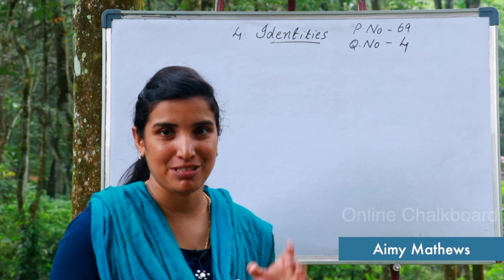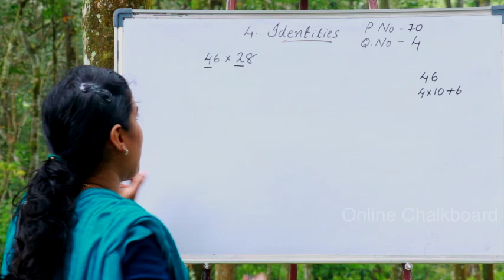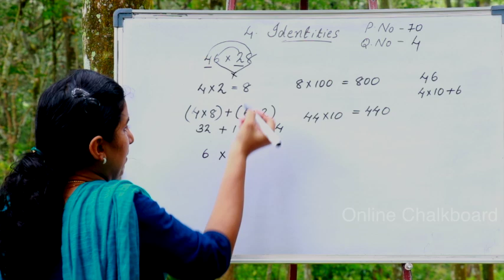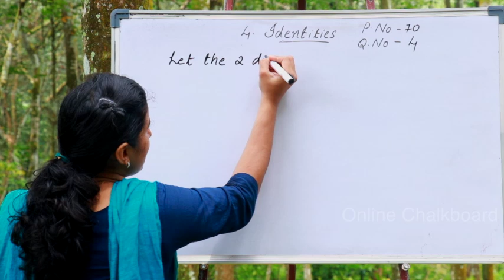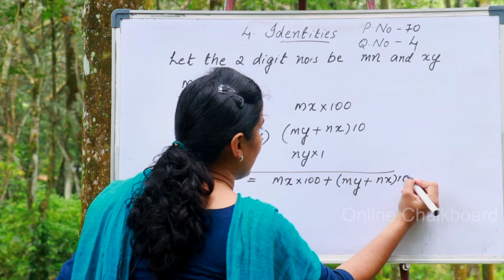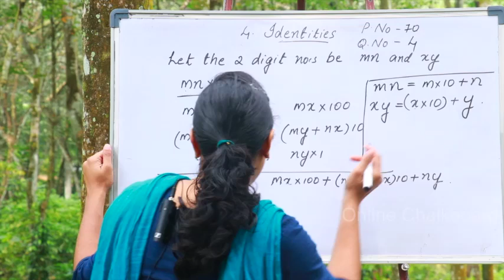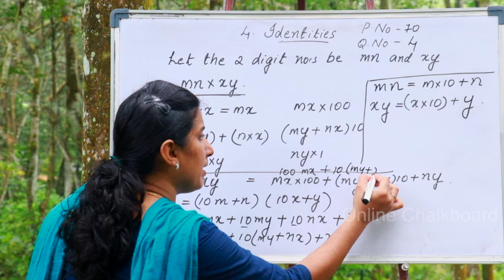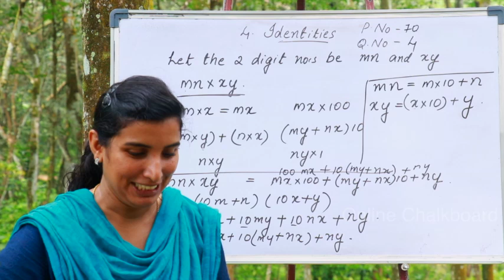CLASS 8 CHAPTER 4 - IDENTITIES - PART 6_2020-21 | KERALA SYLLABUS | Kite Victers | AIMY MATHEW